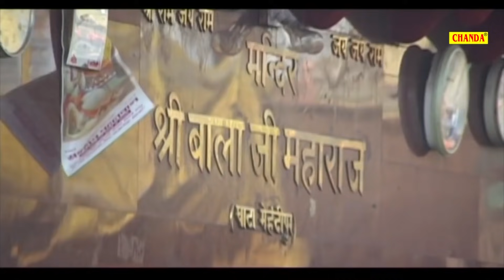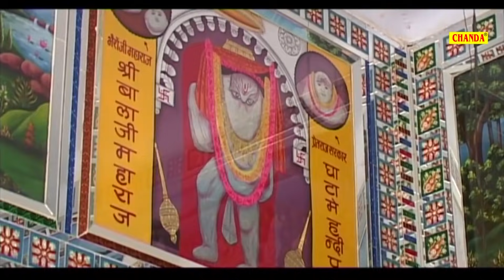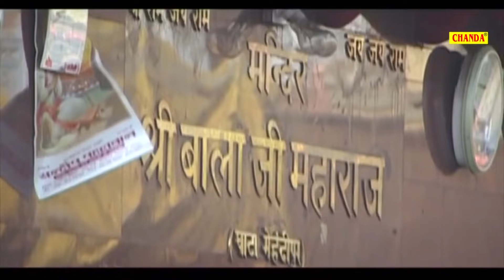हनुमान जी का यह भजन जो सुनता है उसके भाग्य खुल जाते हैं और आर्थिक तंगी दुर होती है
bhakti, bhajan, morning chant, chant, ram, song, bhakti song, bhakti bhajan, satsang, shyam, krishan, shiv, mata rani, mata, sherawali, devi maa, maa, devotional song